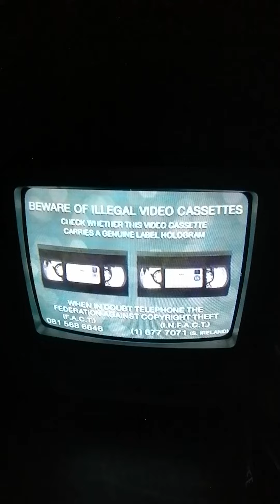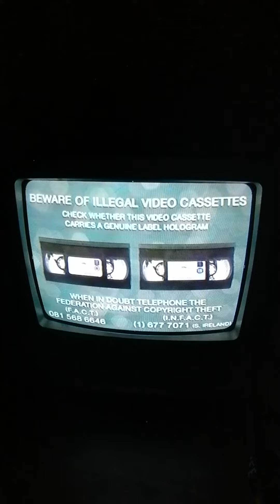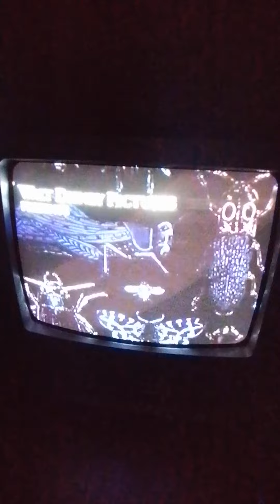Opening to James and the giant peach vhs uk retail tape 1996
Opening to James and the giant peach vhs uk retail tape 1996 my 12th favourite movie of all time

Guild home video logo
Warning screen
Hologram warning
Roald Dahl foundation promo
Guild logo
I skipped the trailer it would have been too long
These trailers warning